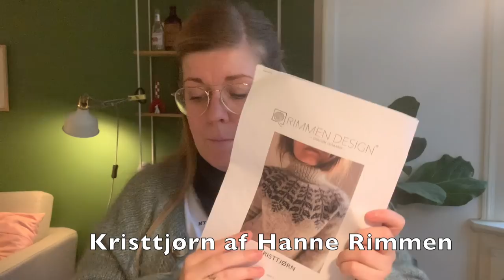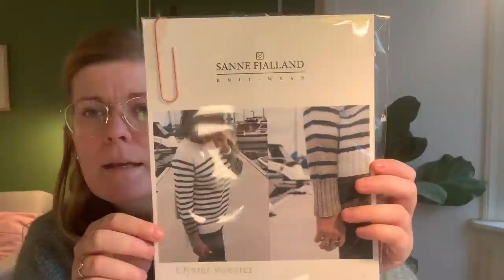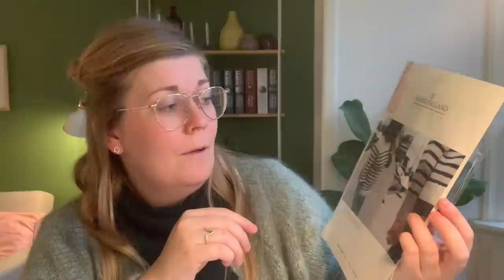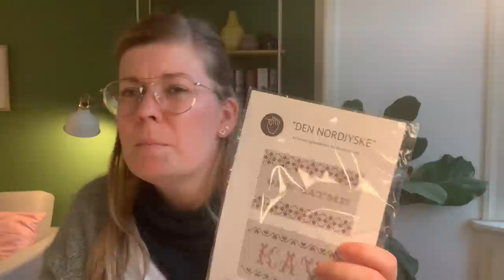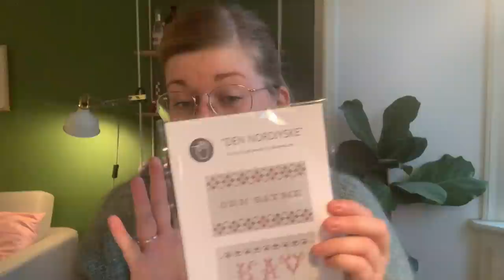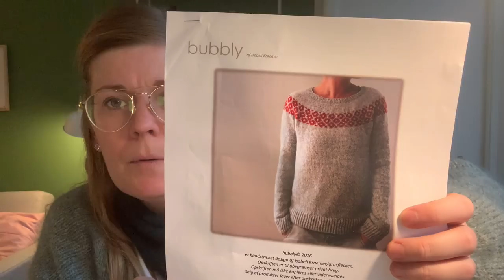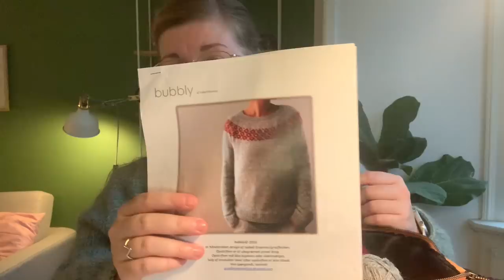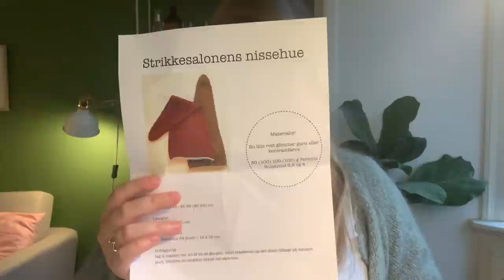Bastrups strikkecorner episode 25 - Julestrik og gavestrik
Dansk strikkepodcast 🇩🇰❤️